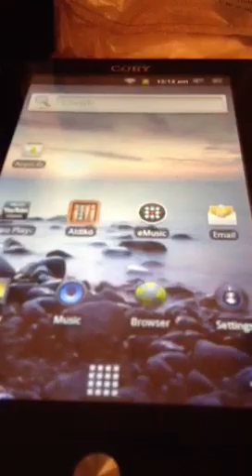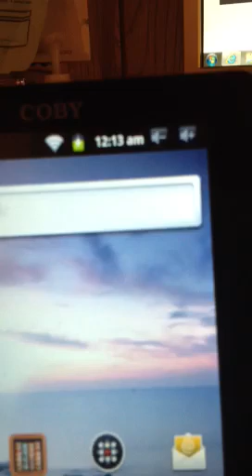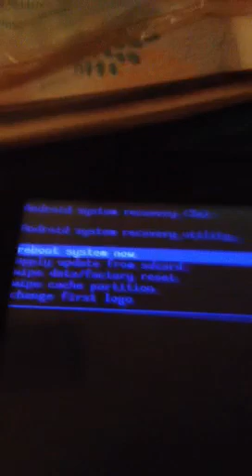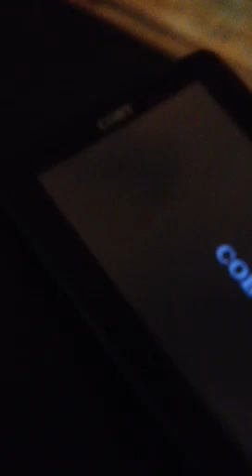How to factory reset a coby kyro mid 7016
I hope this helps u alot i couldnt find this on utube any were